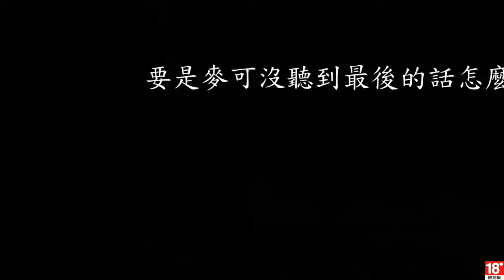[GTA5] Grand Theft Auto V 死裡逃生